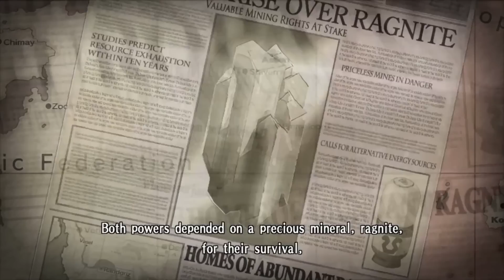7 Underrated RPGs You Must Play - Part 2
7 Underrated RPGs You Must Play - Part 2

There are hordes of underappreciated / underrated RPGs out there, so many that one video wasn't enough. Here's part 2!

P A T R E O N    B E N E F I T S
✅ Name Added To Endcard (all tiers)
✅ Access To Completed Scripts (£4 and up)
✅ Participation In Polls For Video Series (£4 and up)
✅ Early Access To Videos (£4 and up)
✅ Ad-Hoc Personal Videos (Holidays etc) (£8 and up)
✅ Personalised Christmas Card (£8 and up)

Monochrome Mobius OST - Muyuu Mufuu
Monster Hunter Stories 2 OST - Fluttering Kites Mahana Village Theme
Nayuta no Kiseki OST - The Door to Adventure
New Sakura Wars OST - The Heartwarming Life of the TeiGeki
Scarlet Nexus OST - Suoh, A Sparkling Red Metropolitan City
Star Ocean The Divine Force OST - Endless Journey
Valkyria Chronicles OST - Beautiful Gallia

0:00 - Intro
0:29 - 1
3:01 - 2
7:00 - 3
10:17 - 4
11:54 - 5
14:07 - 6
17:00 - 7